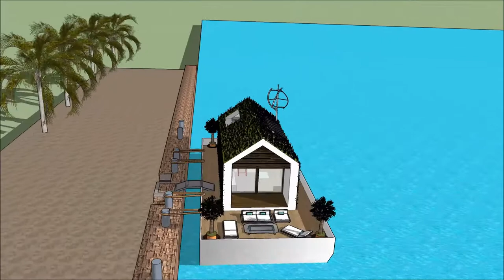Dachaigh taigh white Alba ùr thaigh Chaisteil Lùchairt Alba Dublin sketchup taigh mòr togail bhidio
The floating house villa houseboatzania launching an innovative high-end luxury yacht floating house villa mansion home design potentially as a display of exhibition of the Dachaigh taigh white Alba ùr thaigh  Chaisteil Lùchairt Alba Dublin sketchup taigh mòr togail bhidio.

The collection of the Floating house villa houseboatzania concept of Dachaigh taigh white Alba ùr thaigh  Chaisteil Lùchairt Alba Dublin sketchup taigh mòr togail bhidio consists of high luxury and architectural art pieces in minimalism combined with living on the waterfront of the harbour.

The floating house villa mansion yacht design has the basis to sustain living with high standards and contemporary structural design Dachaigh taigh white Alba ùr thaigh  Chaisteil Lùchairt Alba Dublin sketchup taigh mòr togail bhidio with numerous of prospects for excessive living and celebrating the desire of life worldwide: